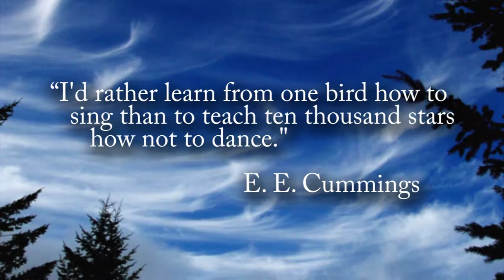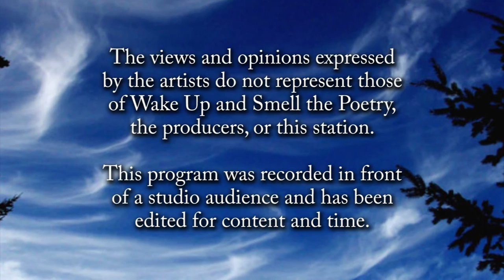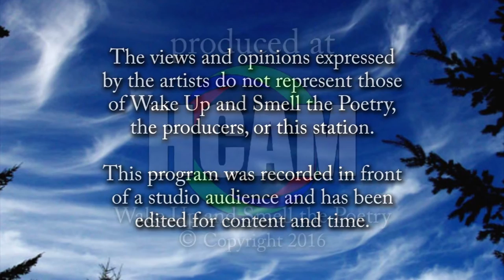Sam Baler, February 2016